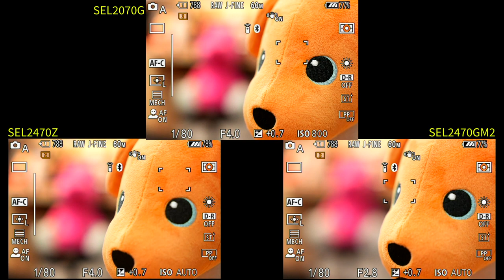SEL2070G フォーカススピード検証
当店blog記事の説明動画です